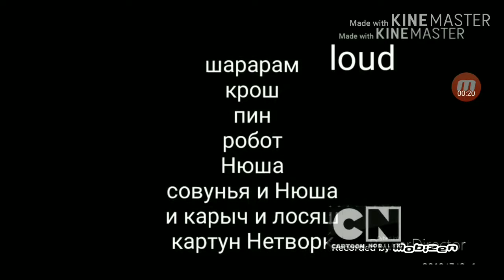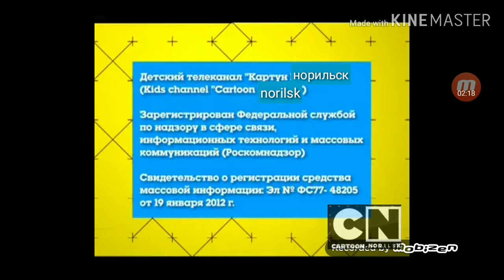Рестарт эфира cartoon norilsk